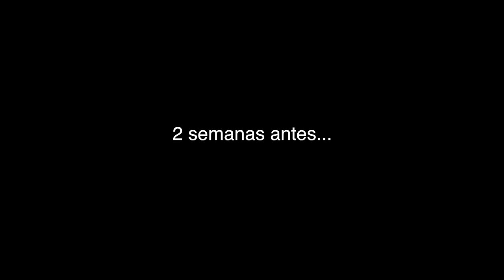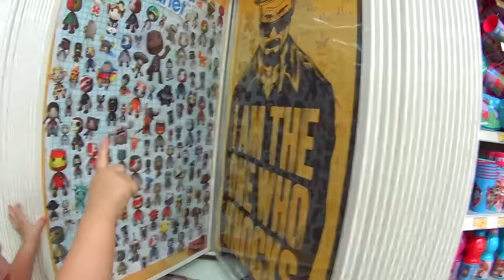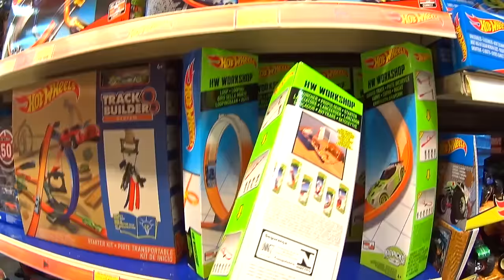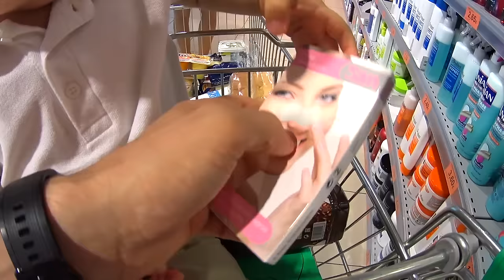HOT WHEELS E GUARANÁ NA LOJA DE BRINQUEDOS TOYS R US - Hot Wheels Toys Are Us Toy Shop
Fomos na loja de brinquedos Toys R Us buscar carros  e peças da Hot Wheels. Hot Wheels, guaraná, café e brinquedos. A combinação perfeita para um dia de méida! :D